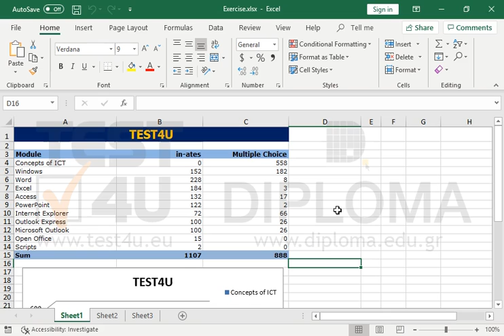Insert the text Categories as title under the horizontal axis of the chart.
Related TEST4U products:

77-420 Microsoft Office Specialist Excel Core 2013 - English version

77-727 Microsoft Office Specialist Excel Core 2016 - English version